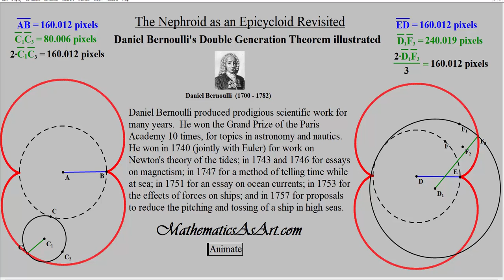The Nephroid as an Epicycloid Revisited